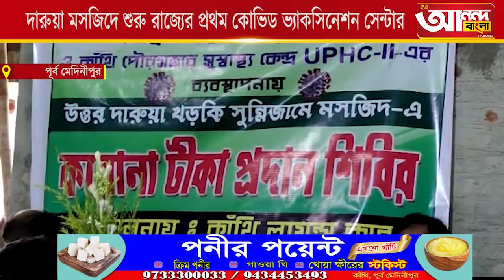দারুয়া মসজিদে শুরু রাজ্যের প্রথম কোভিড ভ্যাকসিনেশন সেন্টার